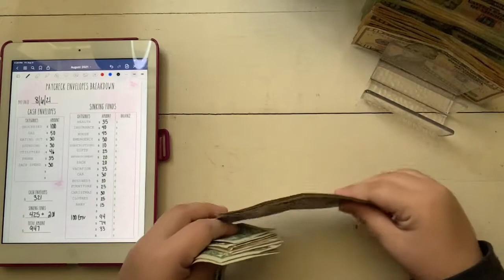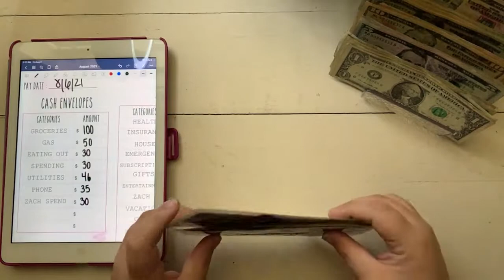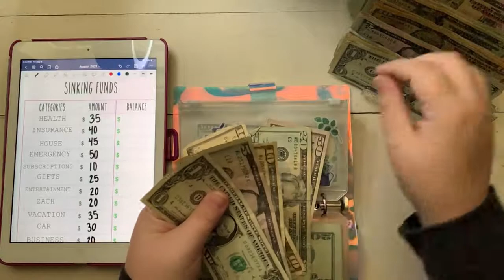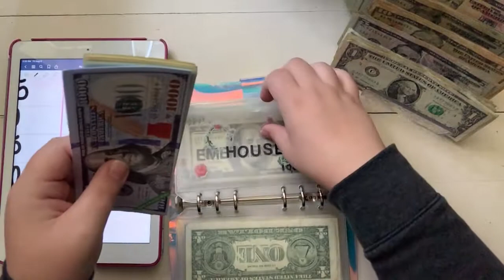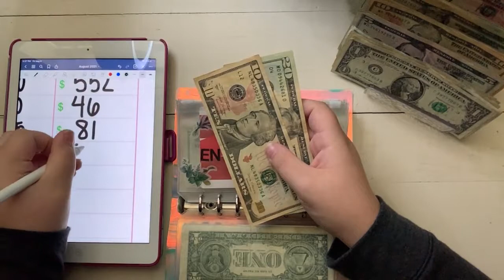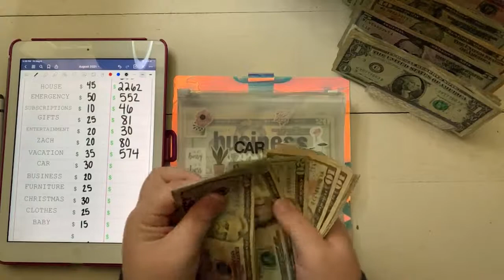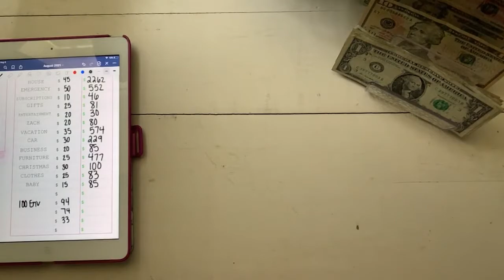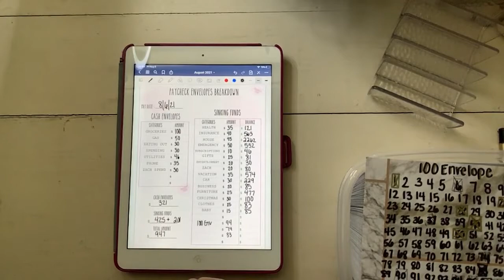$947 CASH ENVELOPE & SINKING FUND STUFFING │August 2021 Paycheck #1 │Blooming Budgets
Hello, my beautiful flowers! In today's video we are stuffing my husband's paycheck. This is paycheck #1 of August 2021!

Introduction: 0:00-0:20
Wallet Stuffing 0:31-5:00
High Priority Sinking Funds 5:01-8:13
Low Priority Sinking Funds 8:14-13:45
100 Envelopes Challenge 13:45-end

Iridescent Cash Binder

A6 Zipping Envelopes

Stickers used on my envelopes

Fake 1K Slips

Cash Holder/Organizer

How I Film My Videos (phone holder)